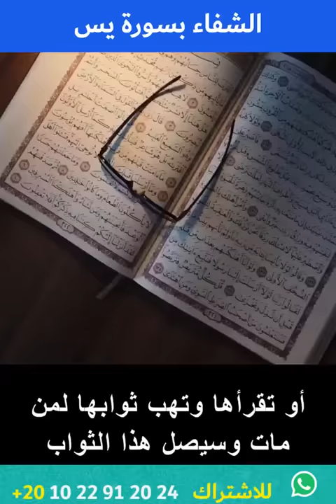العلاج بسورة يس - جرب هذه الأسرار السبعة